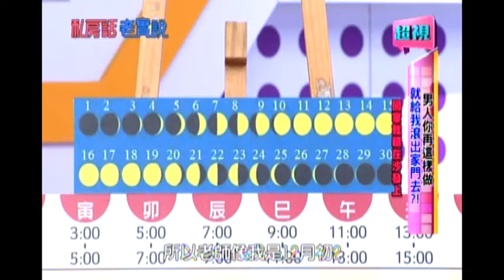0819 男人你再這樣做 就給我滾出家門去 超視《私房話老實說》 par2/7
男人你再這樣做，就給我滾出家門去!?!
來賓：曲艾玲 、林姿佑、楊羽霓、NONO、戴士堯
專家: 許敬

小亮哥回家只賴在發沙上看電視，林姿佑怎麼叫也叫不動?!楊羽霓煮飯，老公卻只出嘴連切菜方式也要念?曲艾玲老公衣服到處丟，整整2個禮拜衣服丟在椅子上，連動都沒動?!超精彩內容請鎖定8月20日晚間9點，由于美人及納豆主持的「私房話老實說」。